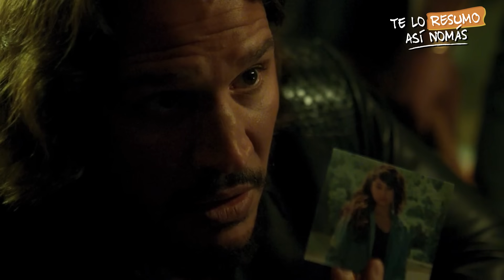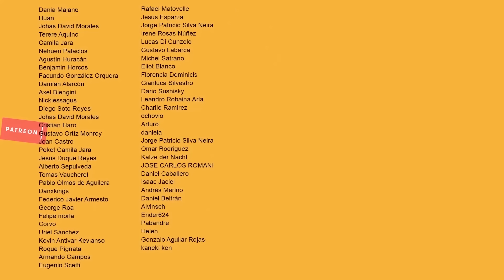Las Peores Peliculas del 2019 | Parte 1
Este año hubo muchas películas buenas... pero también muchas malas. Acá empiezo mi lista de las peores películas del 2019 y vamos a ver a Rambo intentando rescatar a su sobrina, a Will Smith con un clon más joven y a Matthew McConaughey encerrado en un videojuego...